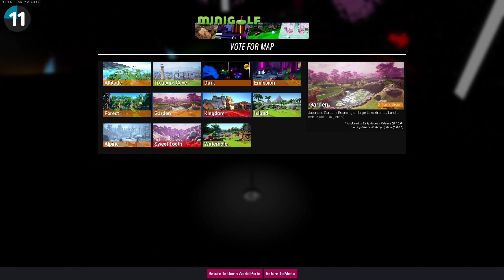Tower Unite 0.13.4.0 Minigolf: Dark (first 9 holes)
This video contains first impressions of a new Minigolf map. This map contains a very dark forest with a sparse number of light sources to guide the way to the hole.

If you would like to help contribute by sending in Tower Unite event videos or Condo Surfing videos to this channel or hosting your Condo, please contact ken#3846 on Discord.

00:00 Intro
00:26 Hole 1: Who turned out the lights? (Par 4)
01:17 Hole 2: Invisible Lighthouse (Par 4)
02:08 Hole 3: Just Hit Straight (Par 4)
03:11 Hole 4: Not Quite Light Speed (Par 4)
03:51 Hole 5: Dispersion (Par 4)
04:51 Hole 6: Light Speed (Par 5)
05:50 Hole 7: Under n Over (Par 4)
06:39 Hole 8: Up n Around (Par 4)
08:31 Hole 9: Light Funnel (Par 4)
09:49 Map Selection